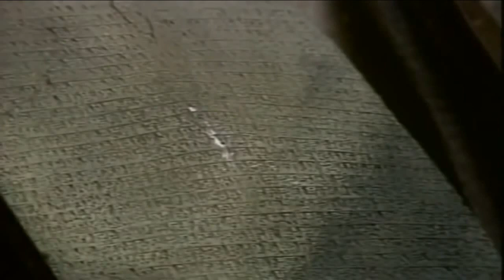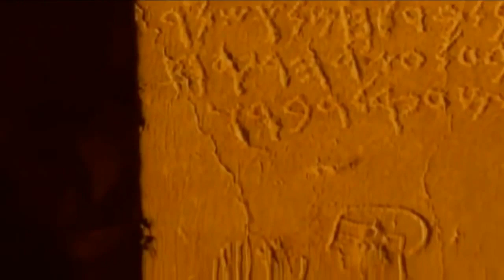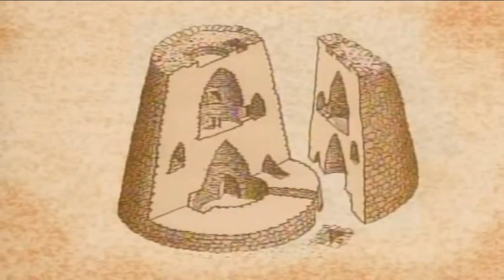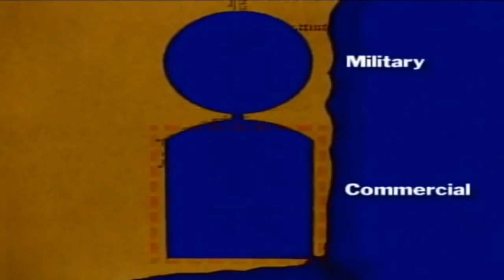National Geographic Documentary The Pharaohs Ancient Egypt Documentary 2017